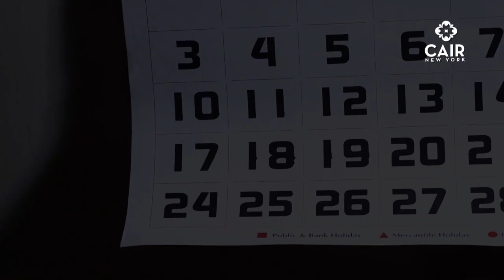CAIR NY Covid Response Ad